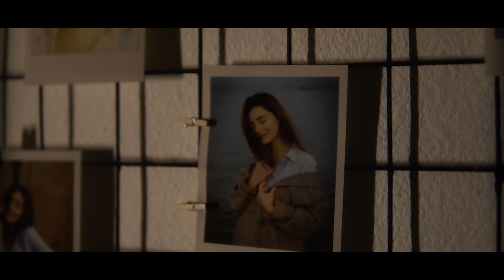Royal - Tap Məni (Official Music Video 2023)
Royal’ın “ Tap Məni “ mahnısı artıq onlayndır.

Söz/Mus: Rafael
Director: @gulmammadovgroup
Aranje: Elmin Tahmaz / Dahin Malik
Mix/Mastering: Dahin Malik
Geyim: Guliyev’s wear

                         Sözlər:

Bu həyat mən düşündüyümnəndə çətinmiş
Asan deyil belə yaşamaq hələ ölməmiş
Neynədimsə yaranmadım ama tez unuduldum
Heç köməy olmadı yenə yanan mən oldum

Bilə bilə necə əzdin keçdin üstümnən mənim həyat
Belə düşününcə insan gündən-günədə narahat
Sevgimin qəlbinə məsafəsi tanrının icazəsi qədər
Gəl artığ tap məni deyim bax imdat gəlir

                         Nəqarət:

Hördün qəlbimdə bir divar vurdum qırılmaz
Sən məndən başqasına yar bu mümkün olmaz
Səbr elə nə qədər ( Ah ) bir xeyri olmaz
Gəl artığ tap məni yoxsa ruhum rahat olmaz

                          Bənd 2:

Yoxsan doludu maniyələr indi yolumda
Qaranlığ dünya saniyələr dondu sonununda
İstədiyin oldu axır indi səndən uzağam
Hələdə gözüm qəmli baxır məni anla yazığam.